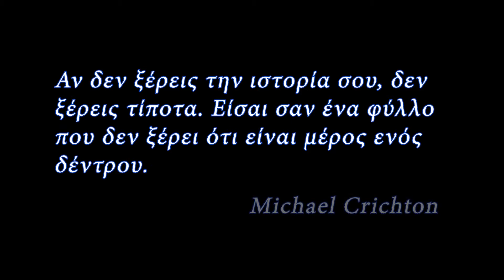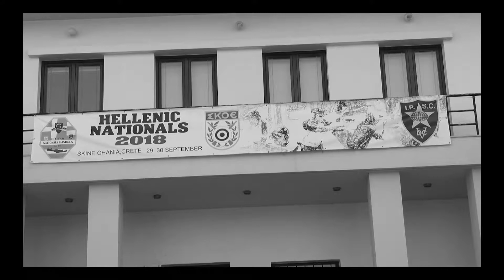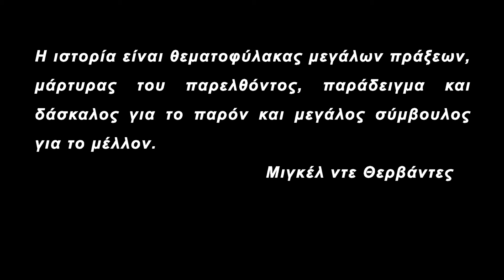History of ASOX Final